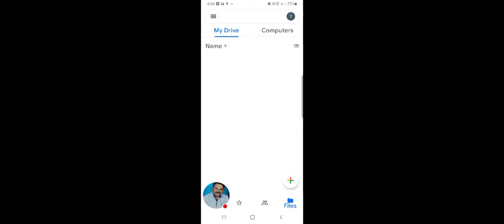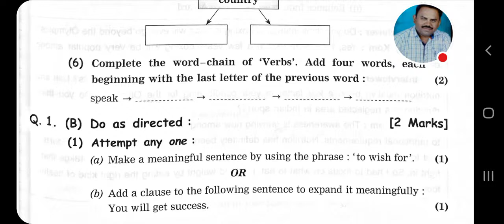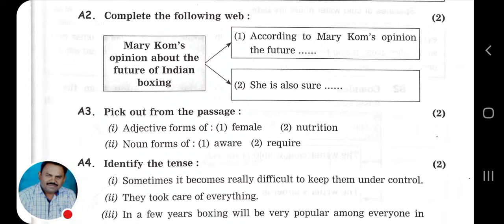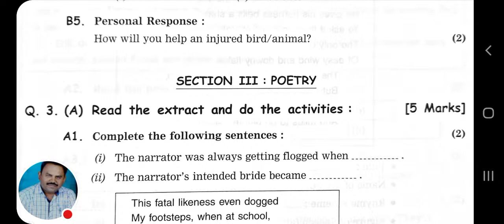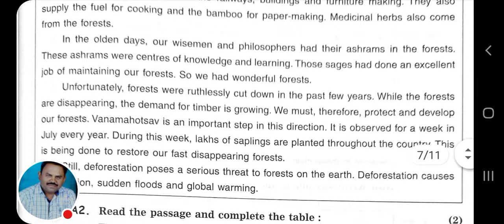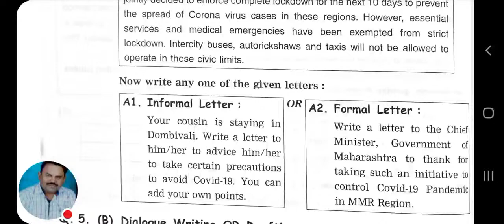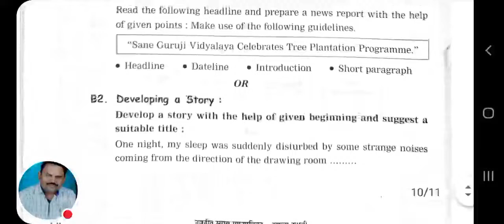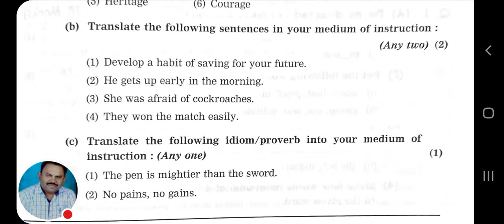English Practice Paper - 1